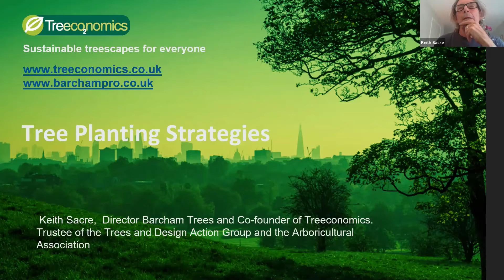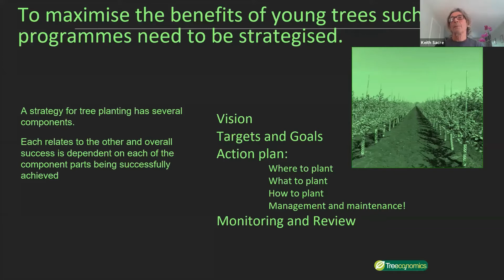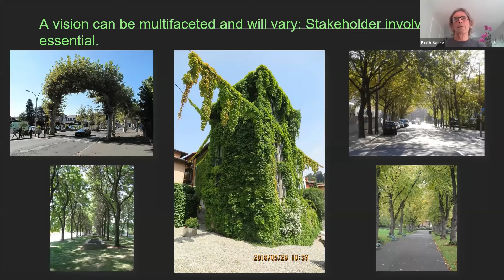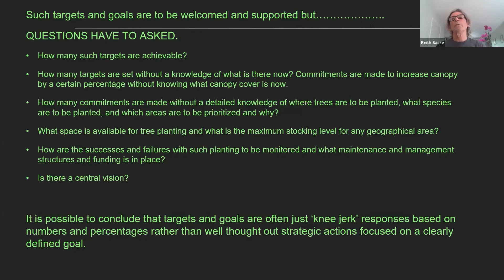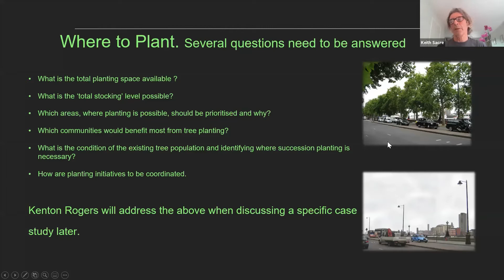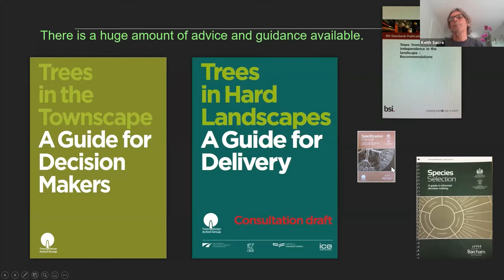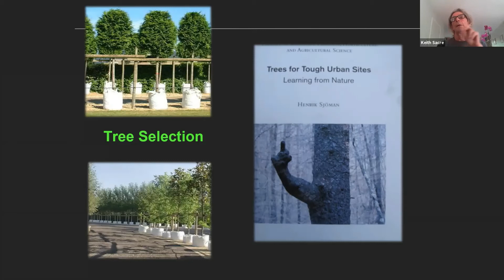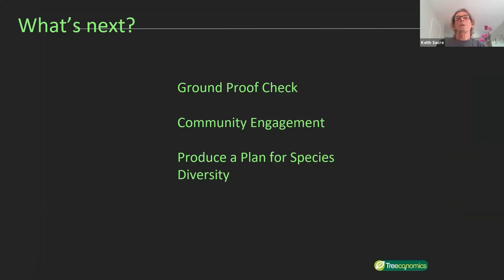Tree Planting Strategies Keith Sacre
Tree planting strategies with Keith Sacre  (Barcham Trees). This presentation runs through understanding what considerations need to be given when devising or considering tree planting plans.